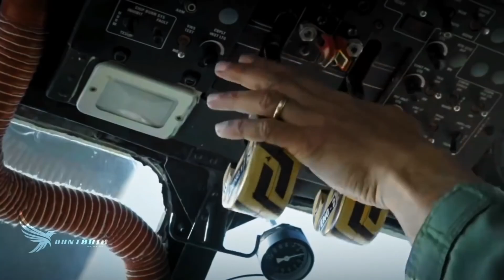Indian Army Sigma Rule